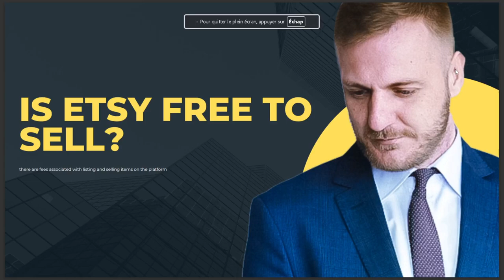IS ETSY FREE TO SELL